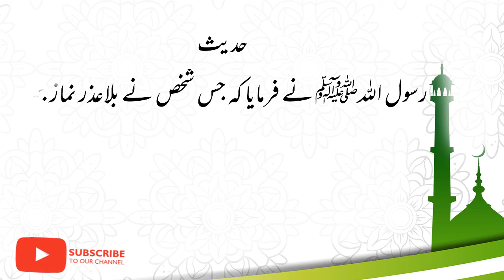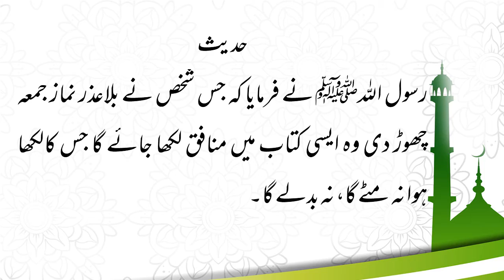Namaz e Jummah Ki Rakaton Ki Tadad | نماز جمعہ چھوڑنے پر وعید